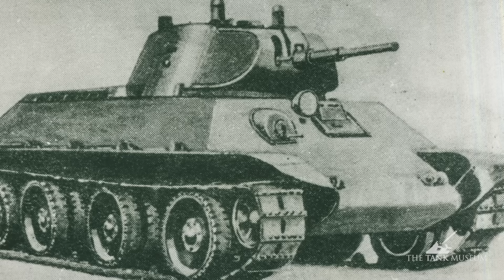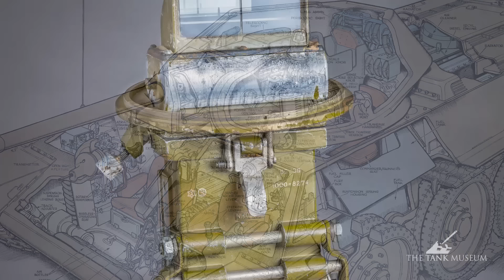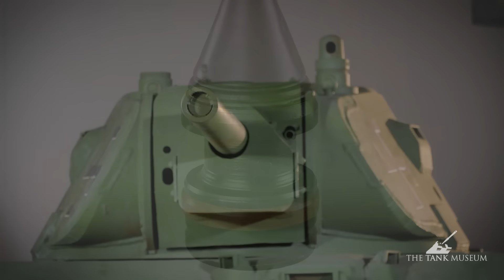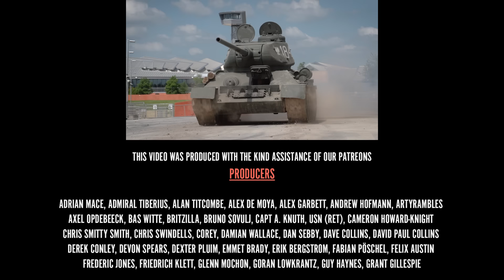Tank Chats #68 T-34 | The Tank Museum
Tank Chats playlist The T-34 is an iconic Soviet Second World War tank. It was the most produced tank of WW2 and remains a symbol of Russian sacrifice in the Great Patriotic War.

David Willey talks about both the T-34/76 and T-34/85 variants, used in World War Two.

Tank 100 First World War Centenary Blog tankmuseum tanks tankchats The Tank Museum E-Newsletter sign-up